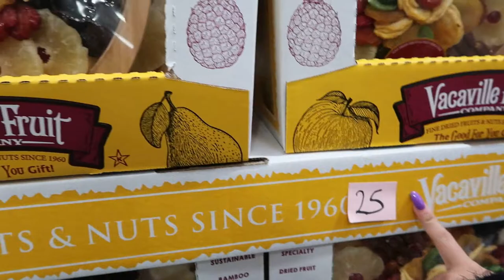weekend in my life vlog! (shopping & workout routine)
Hey, my Lil Devils! Happy Holidays! I hope you enjoy this video and thank you for all your love & support! Let me know what you'd like to see next in the comments below!

friends IG's:
karmasucks24
justineperez0706